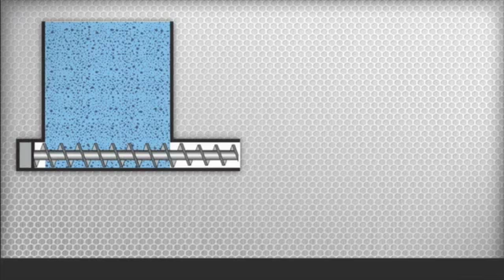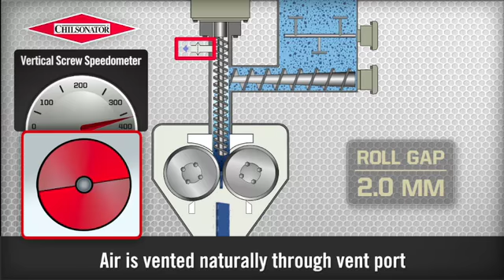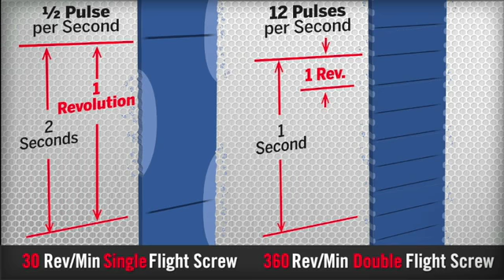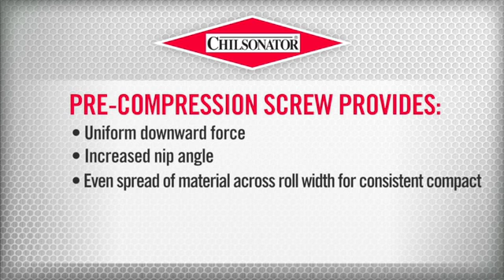Fitzpatrick Chilsonator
This short video shows how the Chilsonator double flight screw and higher speed revolution create a better compacted end product with less waste.